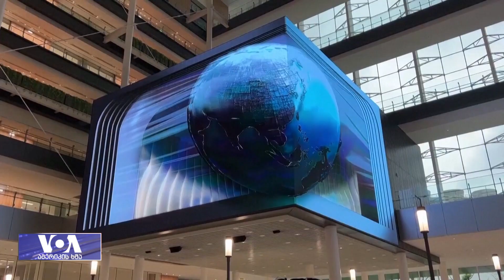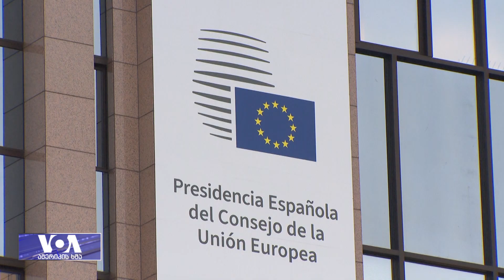"ჩიპების ომის" გავლენა გლობალურ სტაბილურობაზე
ამერიკა და ჩინეთი ჩიპების, მიკროჩიპებისა და ნახევარგამტარების წარმოებაში უპირატესობის მოპოვებას და შენარჩუნებას ცდილობენ. ჩიპების ტექნოლოგიის უკიდურესად მნიშვნელოვანი დატვირთვიდან გამომდინარე, ის მხოლოდ კომერციულ და ეკონომიკურ საზღვრებს სცდება და გლობალურ უსაფრთხობაზეც აქვს გავლენა.